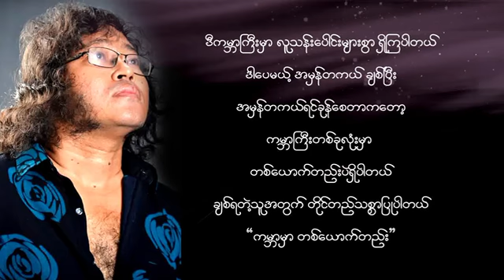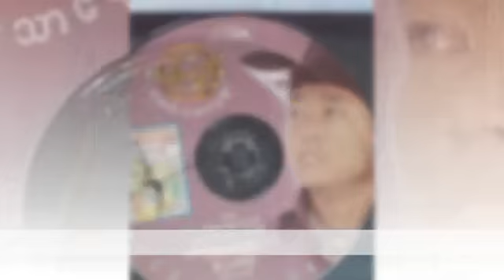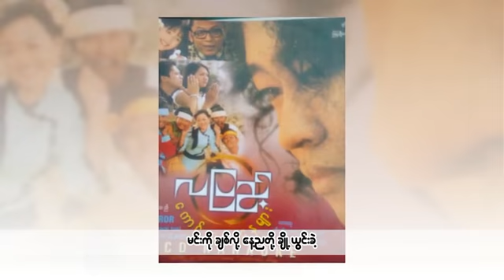လပြည့် (La Pyae) - ကမ္ဘာမှာတစ်ယောက်တည်း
Vocal - La Pyae
Lyrics - Sa Chit Min Thu ,La Pyae
Band - Art Robots
Studio - Esus5, Strings
Mixing -Thant Cin (Strings)